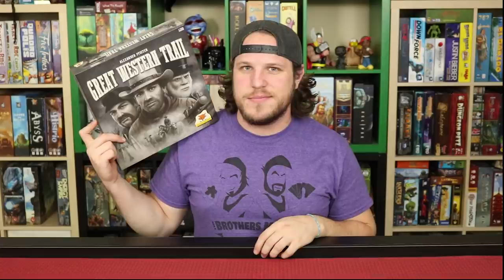Board Game Highlight - Great Western Trail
In this BGHL Nick talks about the big heavy euro that is Great Western Trail! Let us know down in the comments what you think of this wonderful game!

Merch.TheBrothersMurph.com

Check out Restorations games for some awesome retro games brought back to life!

RestorationGames.com

Live.TheBrothersMurph.com